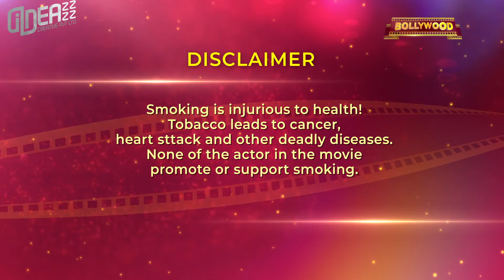Goldmines Bollywood Channel Packaging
Goldmines Bollywood - a newly launched Entertainment Channel in India, Channel Packaging Design and Animation done by INF IDEAZZZZ CREATIVE PVT LTD

1. 10 seconds Logo Animation
2. Generic Aston / Lower Third
3. Channel Bug
4. Menucard
6. Back in Countdown - Bug
7. Countdown - Bug
8. Now/Next - Bug
9. Generic Promotional Bug
10. Scroll Band